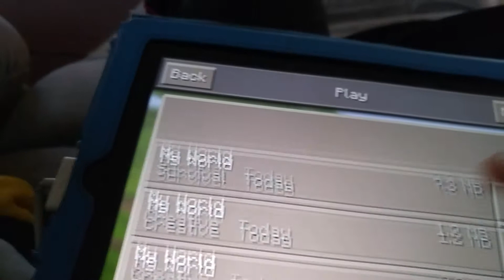What the Heck: Episode 1, Minecraft PE